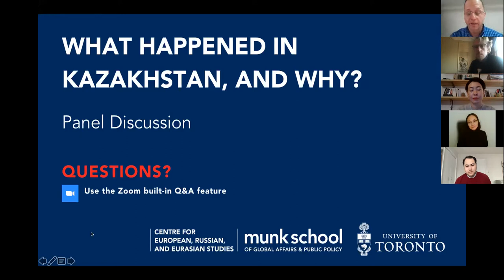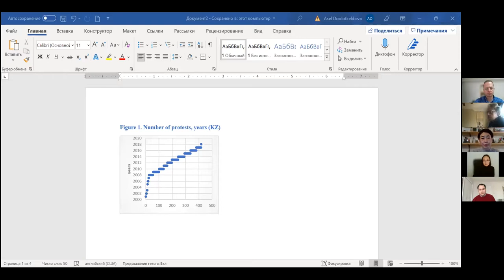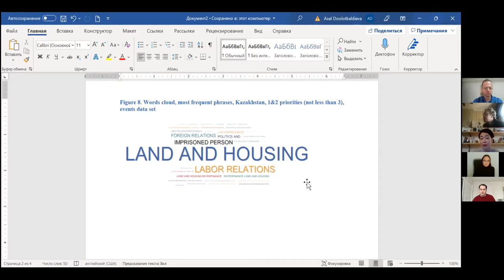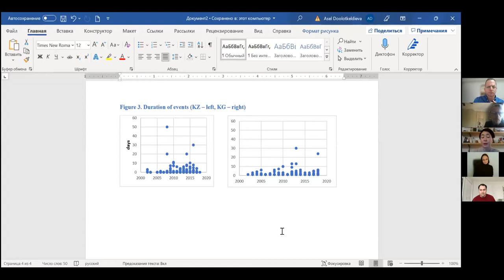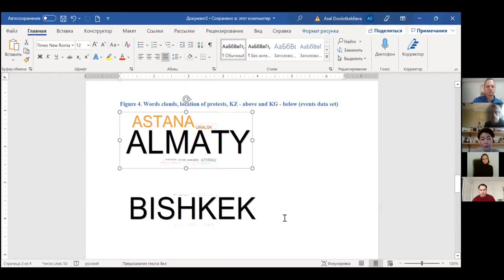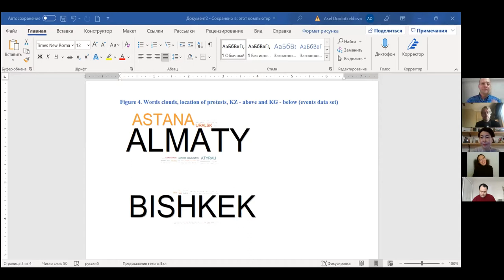What happened in Kazakhstan, and Why?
They began as local protests in western Kazakhstan over rising fuel prices. By January 4, all of Kazakhstan witnessed mass mobilization against poor economic prospects and elite corruption. Government buildings were seized, security forces began to support the protesters, and looting and street fighting occurred in the country’s largest city of Almaty. Late on January 5, troops from the Russia-led Collective Security Treaty Organization arrived at the request of embattled President Kassym-Jomart Tokayev.

In this panel, we discuss what happened in Kazakhstan, why it happened, and what the prospects are for the near future.

Panelists:

Dr. Asel Doolotkeldieva is a Senior Lecturer at the OSCE Academy, Bishkek Kyrgyzstan. Her ongoing book project focuses on protests and contentious politics in Eurasia.

Dr. Assel Tutumlu is Assistant Professor in International Relations and Political Science at Near East University, Northern Cyprus. Her research focuses on Central Asian authoritarian politics and regimes with the focus on Kazakhstan.

Darmen Koktov is a Research Assistant at the University of Toronto. He holds an MA in European and Russian Affairs from the University of Toronto and an MA in International Relations from KIMEP University, Kazakhstan. His final research paper at UofT focused on power transitions in Kyrgyzstan and Kazakhstan.

Discussant:

Dr. Lucan Way, Professor of Political Science, University of Toronto

Chair:

Dr. Ed Schatz, Professor of Political Science and Director of the Eurasia Initiative, University of Toronto